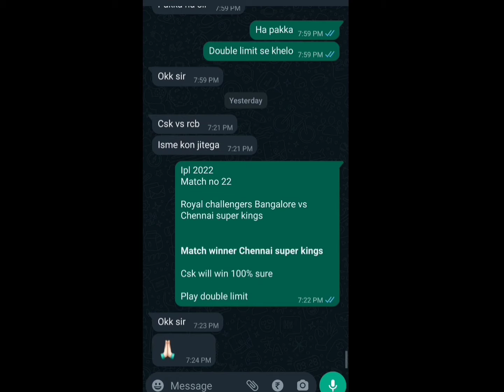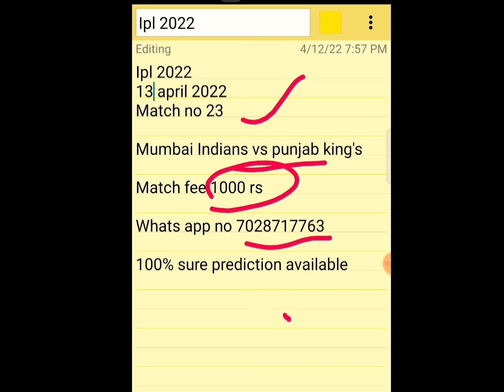match 23 | mumbai indians vs Punjab kings | match prediction | match winner | astrology predictions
IPL 2022 Start Date,IPL Kab Se Shuru Hoga 2022,IPL 2022 First Match,IPL 2022 Schedule,IPL 2022 Kab Shuru Hoga

ipl2022,IPL 2022 ka pahla match kitne baje chalu hoga,IPL 2022 first match live detail in Hindi,IPL 2022 kaun kaun se channel par aayega live,IPL 2022 first match playing 11,Chennai Super King versis Kolkata night riders first match playing 11,IPL 2022 KKR versis CSK first match live detail

Kis tarik sa suru hoga ipl
Kis tarik sa suru hoga ipl 2022
Kon kon sa team hogai ipl 2022
Ipl 2022 ka match kha kha hoga
Kis kis venue pa khela jayga ipl
Kis kis venue pa hoskata hai ipl 2022
All matches venue of ipl 2022
Full venue detail of ipl 2022
Wankhade ma kon kon sa match hoga ipl 2022
Advance ipl 2022 prediction
Full venue deatil ipl 2022
Ipl 2022 schedule and venue
Ipl2022 all match venue detail
Ipl2022 all match prediction
Ipl 2022 advance prediction
Ipl2022 all updates
Ipl2022 all match update
Ipl2022 full match schedule

Kis time pa hoga match start
Time table of ipl 2022
Ipl2022 timing detail
Ipl2022 venue and timing
Tata ipl2022 final match kha hoga
Tata ipl 2022 wankhade pitch